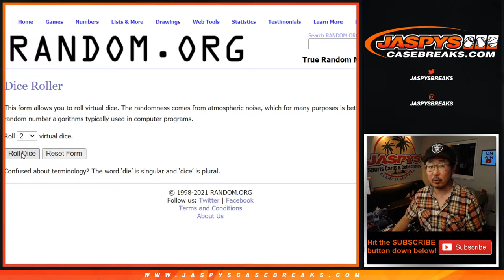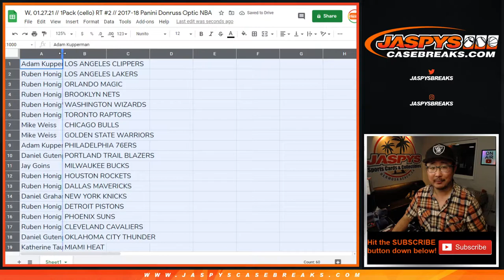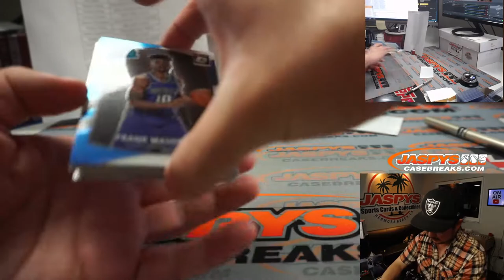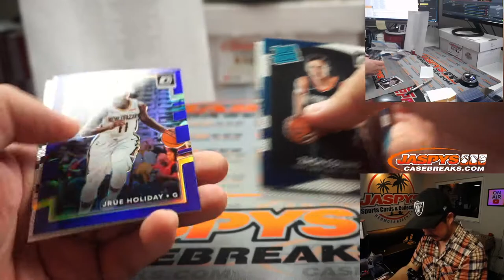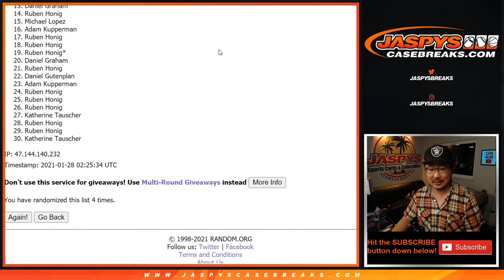W, 01.27.21 // 1Pack (cello) RT #2 // 2017-18 Panini Donruss Optic NBA